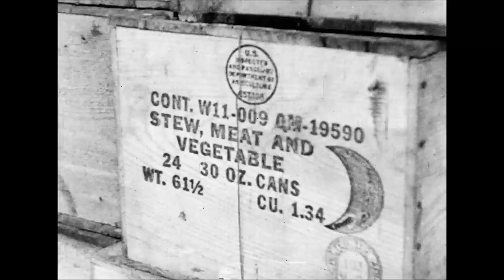Canadian Army Newsreel, No. 71 (1945)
1. Yank Medals for Canucks:  Brigadier General [Kenning] (US Army) gives medals to members of a special U.S. – Canadian combined service force; Sergeant G.A. [Rainville], Sergeant J.K. [Knight], Sergeant D.F. [Peterson], Sergeant [Prince], Sergeant R.J. [Scully], Sergeant W.J. [McGee], Sergeant [Barnett].

2. Holland Towns Celebrate Liberation:  Crowds gather in the towns of Northern Holland; bands; soldiers are greeted; old Dutch veterans on parade; the flag is raised over King William III's palace; a proclamation; collaborators are rounded up; women who collaborated with the Nazis have their head shaved in public.

3. Harrison Hot Springs Rest Centre:  The 2nd Service Women's Convalescent Home opens in Harrison Hot Springs; women on bicycles; rest activities; dinner time; music; games and swimmers; art; gardening; golf; horseback riding.

4. Farewell Little Norway:  The Royal Norwegian Air Force Training Centre in Gravenhurst, Ontario is dismantled, ready to be moved back to a European site; flight simulators are placed in shipping crates; Princess Martha and Crown Prince Olaf talk to dignitaries.

5. Meteor Section Aids Gunners:  The Meteorological Section of the R.C.A.; weather truck; a wind balloon is released and measurements are taken; an animometre; calculations.

6. Drive to Outflank Emden:  Ack-ack fire; soldiers at the guns; 2nd Division Infantry moves to Oldenburg; prisoners of war; the Highland Light Infantry of Galt and Kitchener cross the Ems River in small boats and equipment-laden rafts run by the 16th and 20th Field Engineers; No.4 light ack-ack in use; a machine gunner.

7. Food for North Holland:  Prince [Bernhard] and German staff at a conference to declare a truce to allow Red Cross relief into Holland; food trucks move to the line, cross the barrier; German Provost Corps help unload crates of food; Dutch people receive supplies.

IDC: 57567.